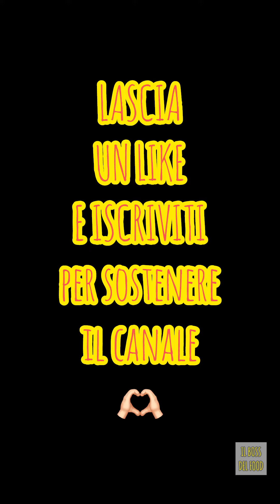QUESTA È PALERMO | 🍗 Nicolosi php